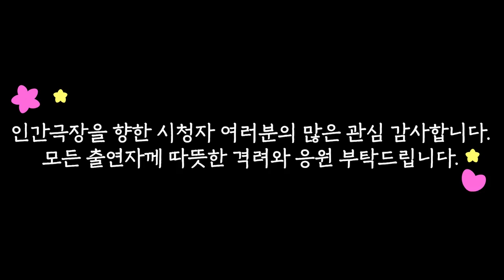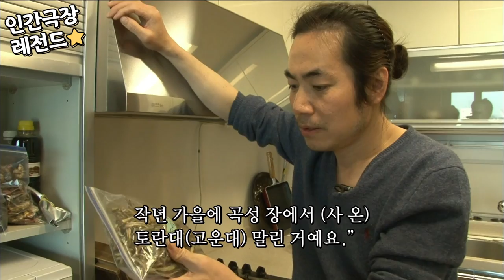[인간극장 레전드 #169-2] 먹는 기쁨을 알아가는 맛객의 미식쇼 | 맛객 길을 떠나다 (2/2) [KBS 20110404-8 방송]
2011년 4월 4일 ~ 2011년 4월 8일 방송

긴 머리 질끈 묶은 꽁지머리의 남자.

토하젓 넣은 달걀찜과 된장소스 얹은 돌나물로

갓 지은 따끈따끈한 밥상을 차리는 용철 씨(43)다.

민통선 지나 고추냉이 재배지를 찾아가고

저 멀리 울진 앞바다에서 한창 제철인 대게를 맛보며

제철에 나는 자연의 맛을 찾아다니는 용철 씨,

사람들은 그를 ‘맛객’이라 부른다.